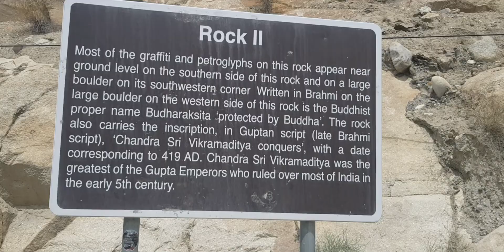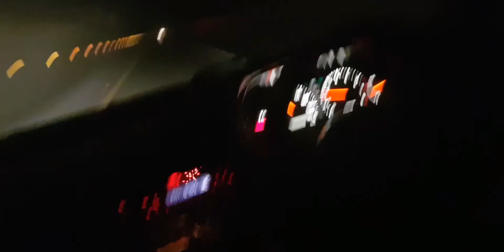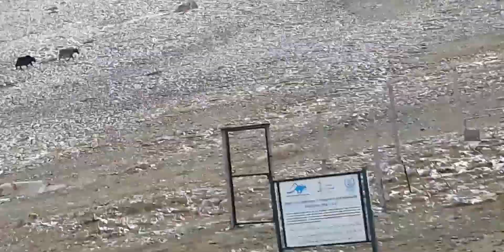WHERE IT ALL ENDS | KHUJARAB PASS| PART 2 TRAVEL VLOG